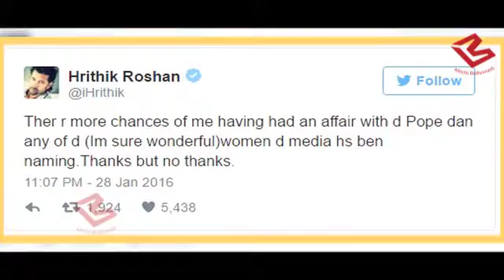Know why Hrithik Roshan says 'NO' to Twitter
After Kangana Ranaut now Hrithik Roshan gets legal notice for 'hurtful' tweet about the Pope.He was served a legal notice by Abraham Mathai, the former vice chairman of the State Minorities Commission.  Hrithik has been accused of hurting the sentiments of the Christian community by his remark about their religious head.